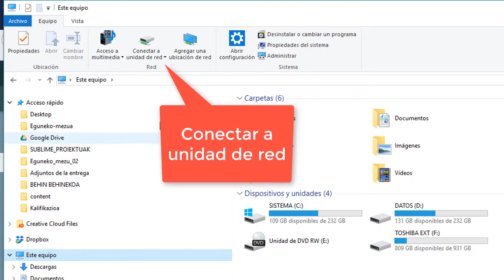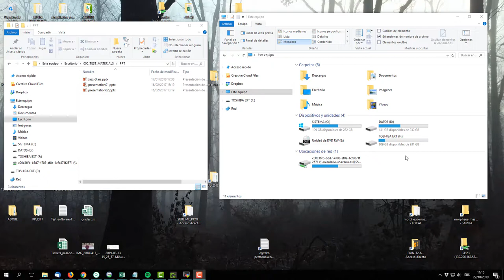Conexión WEBDAV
Cómo hacer una conexión con MiAulario desde el PC con WEBDAV.